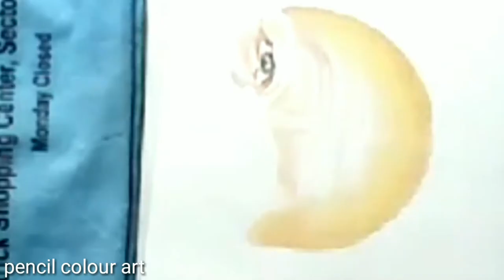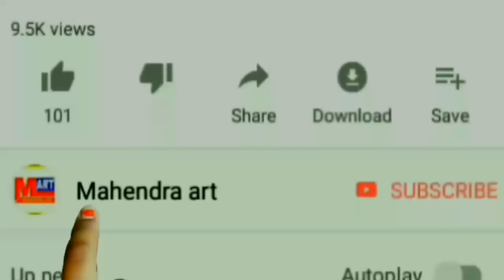How to use pencil coloured art|mahendra art|મહેન્દ્ર ઠાકોર કલા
How to pencil colour,how to pencil colour art,
Tushar panvala,tushar bhai panvala,drawing,
Mahendra art
Madhav art
Pencil drawing,
Pencil drawing images
Pencil drawing3d
Pencil colour sktch
pencil colour sketches
pencil colour sketches landscape

any queries please call me..6351028242